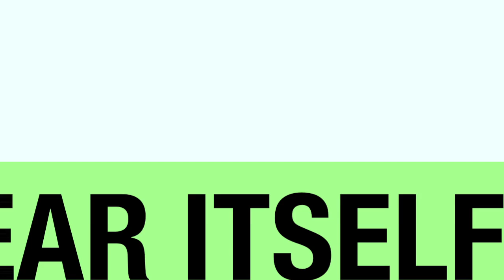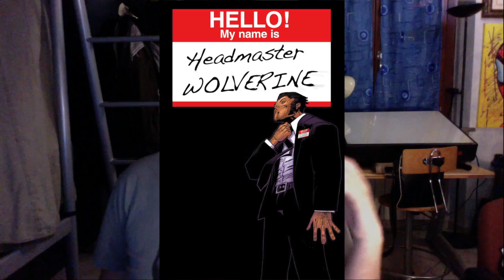MARVEL STORY #7: ASSEDIO & FEAR ITSELF